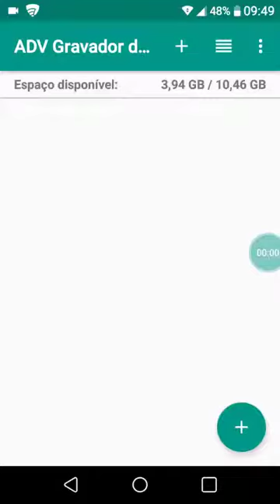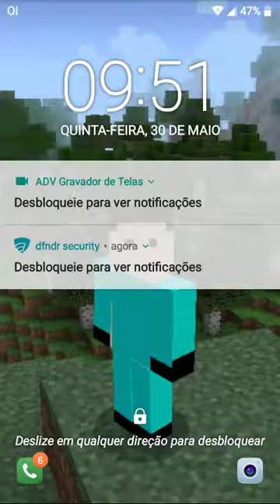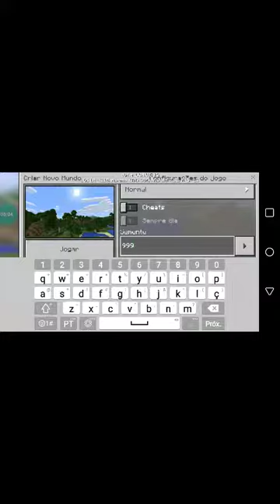Jogando minecraft na vila